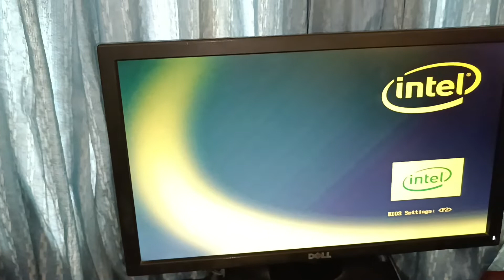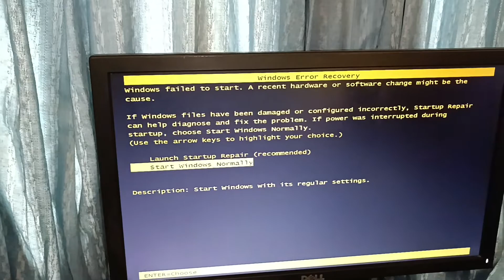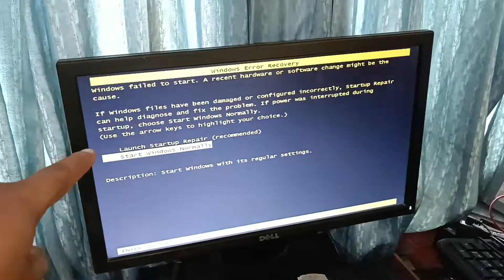পিসি হ্যাং হয়ে থাকার কারণ ও প্রতিকার। PC HANGING SOLUTION.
অনেক এরকম সাধারন কারণে আপনার পিসিটি হ্যাং হয়ে থাকতে পারে যেটা আপনি আপনার বাসায় বসেই সমাধান করতে পারেন।